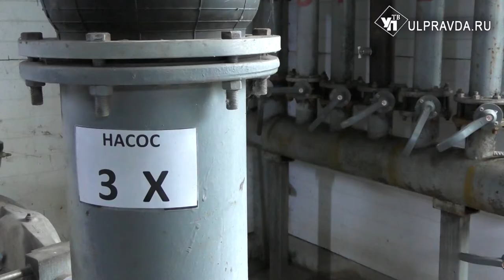Мингулевский проверили, Красотку спасают. Как в Мулловке восстанавливают пруды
Ситуация под контролем. Так говорит руководство спиртзавода в рабочем поселке Мулловка Мелекесского района. Напомним, в конце июля губернатор по жалобе жителей приостановил деятельность предприятия на 90 дней. Завод — для населенного пункта градообразующий, на нем трудятся больше 150 человек. «Гиппократу» решили дать второй шанс — подписали соответствующую «Дорожную карту» — план по комплексной экологической реабилитации поселка.
Главный вопрос — рекультивация котлованов-бардохранилищ.